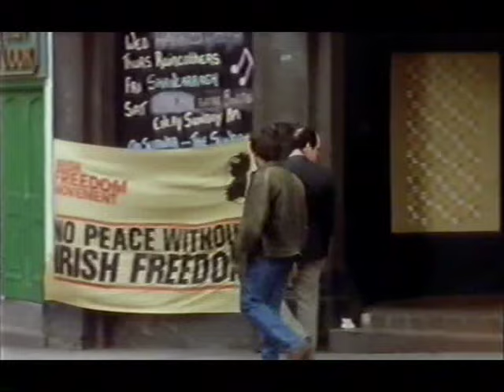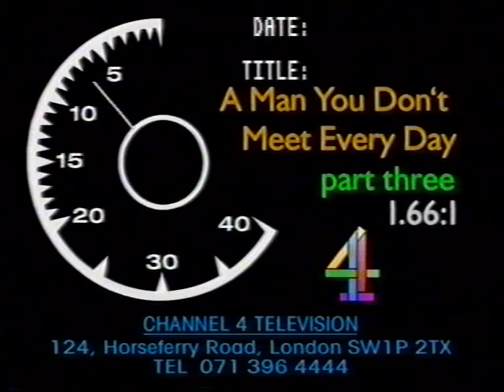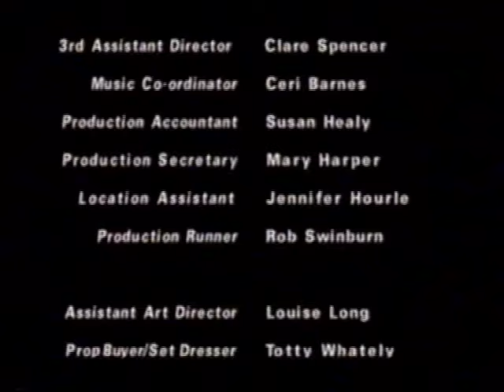A Man You Don't Meet Every Day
Back in 1994, Channel 4 Arts supremo Waldemar Januszczak commissioned this memorable film with a soundtrack by the Pogues.

It's the mid-nineties in London and a couple meet through a lonely hearts column. She is an middle class English married woman, he is an lonely Irish mechanic. Despite the gulf between them they start an affair.